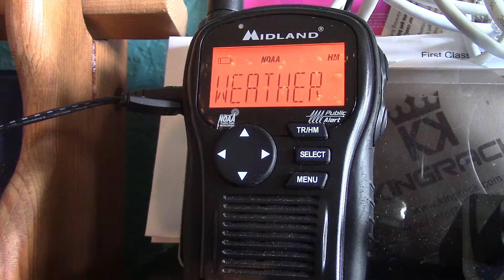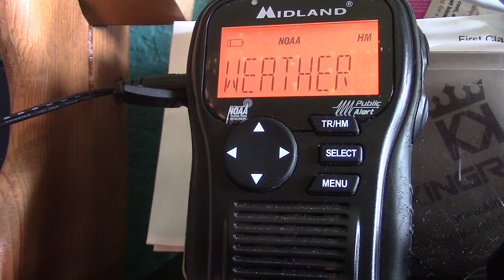WWG24 - Puget Sound, WA Broadcast Cycle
NWS Seattle, WA